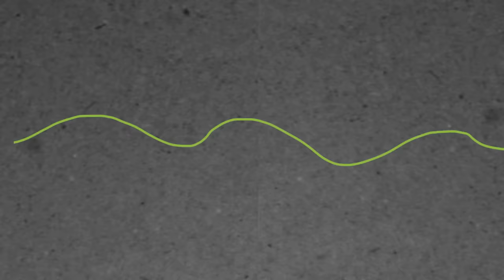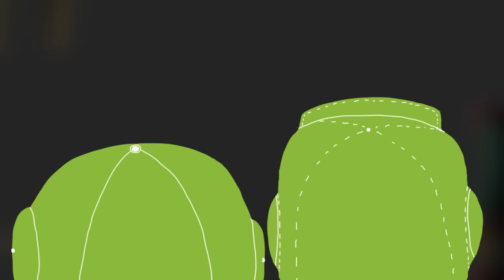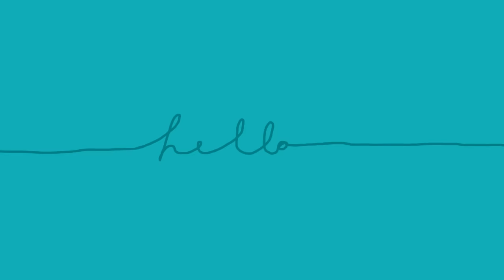Karanyi és Én - Hello (Official)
"Karanyi és Én - Hello (I Gotta Run)"
Produced, written and mixed by Dani Karanyi,
Vocals & lyrics written by Balázs Fehér,
Guitars by Zoltán Szalóki.
Mastered by Tamás Sellyei,
Label & Management: People
Video art direction, production and directed by Orsolya Nagy

+ 300 more International stores